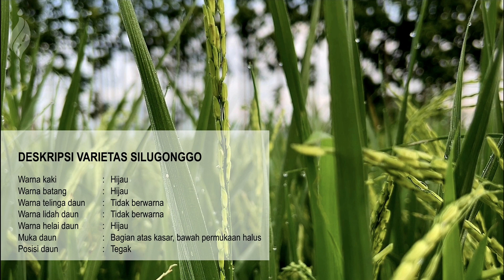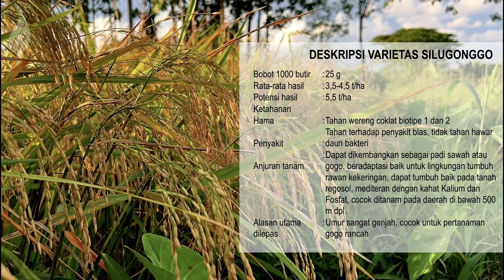Deskripsi dan Hasil Budidaya Padi Varietas Silugonggo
Padi varietas Silugonggo merupakan varietas Super Genjah milik pemerintah. Varietas ini hanya berumur 85-90 Hari sehingga bisa dikatakan paking genjah diantara varietas genjah milik penerintah lainnya.